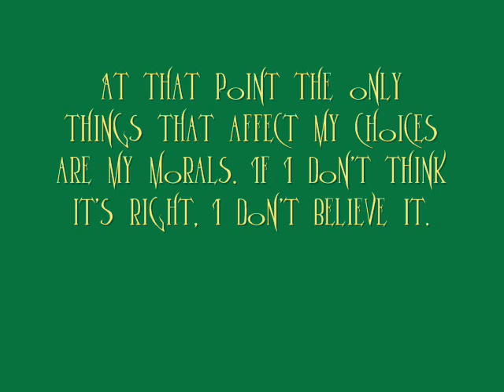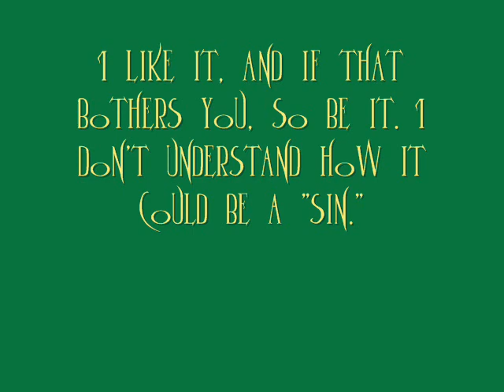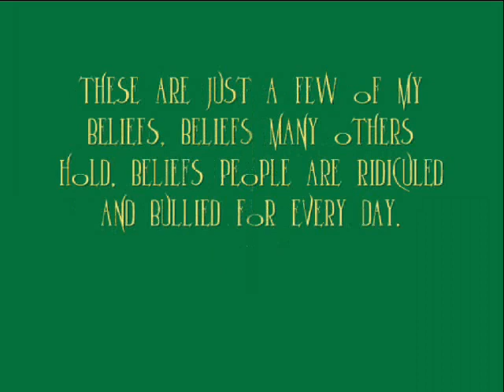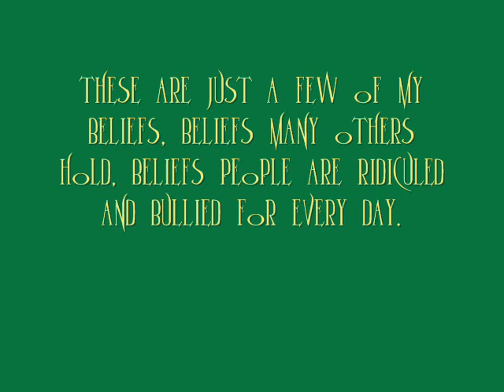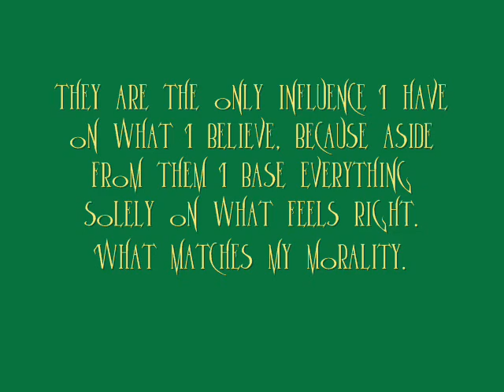Why I Believe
This is a video I made for Government. It's about what makes us believe the things we believe. Plain and simple as that.